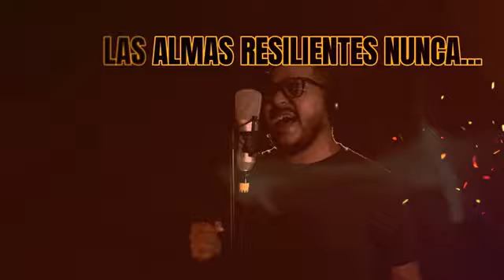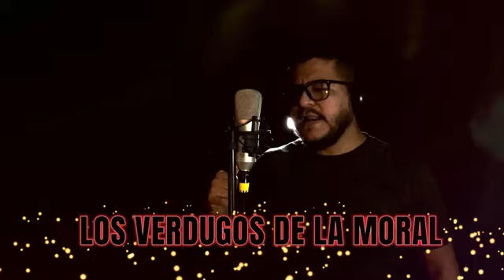Saron: Progresía De La Muerte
we need more Christian Power metal